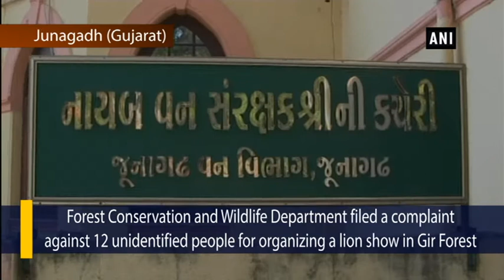10 arrested for organizing lion show in Gir Forest - Gujarat News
Junagadh (Gujarat), May 15 (ANI): Forest Conservation and Wildlife Department filed a complaint against 12 unidentified people for organizing a lion show in Gir Forest.